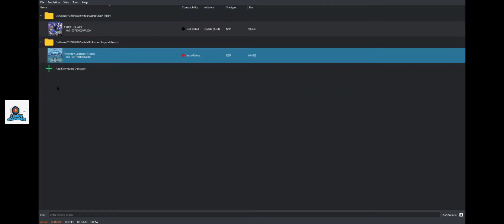Pokemon Legend Arceus | Yuzu EA 2907 | GTX 1060 6gb | Smooth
Game : Pokemon Legend Arceus
Device : PC
Proc : I5 8400
VGA : GTX 1060 6gb
Ram : 16 gb